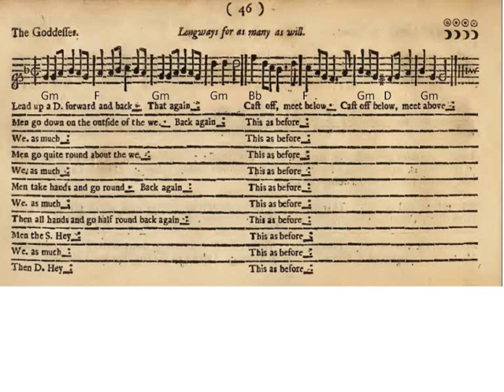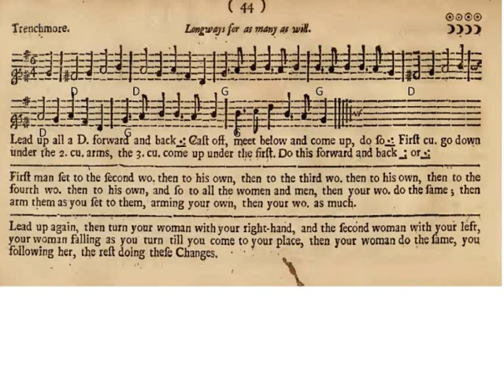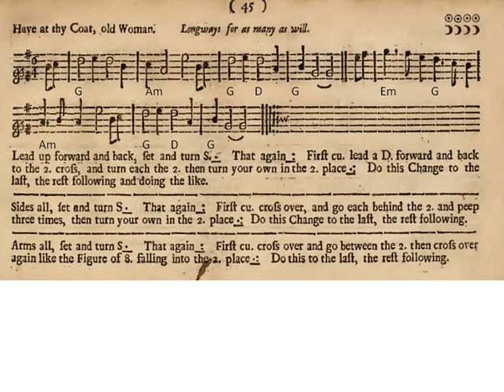Glory Of The West, The Goddesses, Trenchmore, Have at thy Coat old Woman [PLAYFORD, traditional]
Here are four more English Country Dances from Playford's English Dancing Master of 1697. I have set the melodies to chords and added a second harmony part in the repeats.